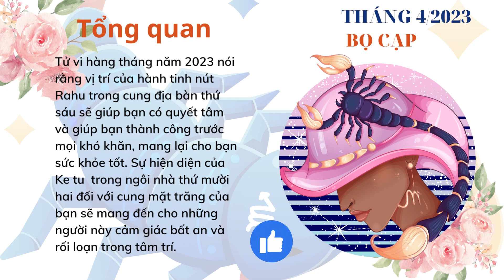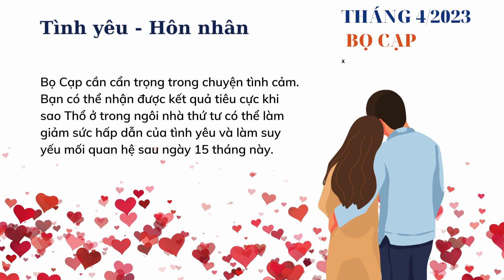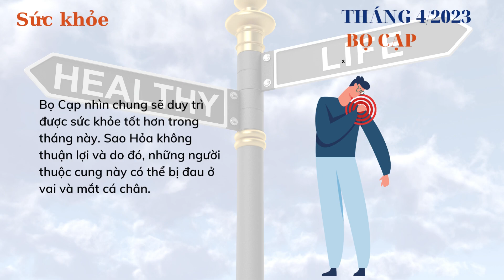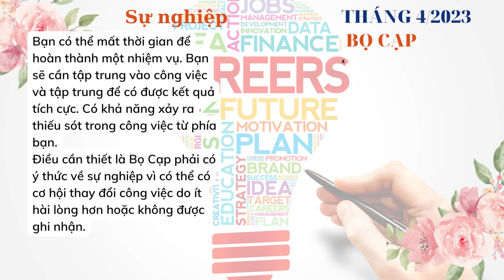Tử vi Bọ Cạp tháng 4 năm 2023: CẦN CÓ KẾ HOẠCH TÀI CHÍNH I 12 cung hoàng đạo I FNL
Tổng quan

Tử vi hàng tháng năm 2023 nói rằng vị trí của hành tinh nút Rahu trong cung địa bàn thứ sáu sẽ giúp bạn có quyết tâm và giúp bạn thành công trước mọi khó khăn, mang lại cho bạn sức khỏe tốt. Sự hiện diện của  Ke tu  trong ngôi nhà thứ mười hai đối với cung mặt trăng của bạn sẽ mang đến cho những người này cảm giác bất an và rối loạn trong tâm trí.
Sao Mộc sẽ di chuyển đến cung địa bàn thứ sáu trong tháng này và do đó, bạn sẽ cần xử lý tài chính một cách có kế hoạch vì nó có thể dẫn đến mất mát. Sao Thổ trong cung địa bàn thứ tư trong tháng này sẽ khiến bạn phải đối mặt với những thách thức và trách nhiệm cao trong gia đình. Bọ Cạp cũng có thể phải đối mặt với những mục tiêu khó khăn liên quan đến sự nghiệp,
Về mối quan hệ, Bọ Cạp có thể phải đối mặt với nhiều kết quả trái chiều vì có thể có nguy cơ tranh cãi với bạn đời của bạn.

Cùng xem chi tiết tử vi để biết tháng 4 này vận trình của bạn như thế nào và thu được kết quả như thế nào trong các lĩnh vực gia đình, sự nghiệp, sức khỏe, tình duyên,…

0:25 - ♏Tử vi tổng quan cung Bọ Cạp tháng 4 năm 2023
1:39 - ♏Tử vi tình yêu cung Bọ Cạp tháng 4 năm 2023
2:17 - ♏Tử vi gia đình cung Bọ Cạp tháng 4 năm 2023
2:43 - ♏Tử vi sức khỏe cung Bọ Cạp tháng 4 năm 2023
3:26 - ♏Tử vi Sự nghiệp cung Bọ Cạp tháng 4 năm 2023
4:08 - ♏Tử vi tài chính cung Bọ Cạp tháng 4 năm 2023

♈ - Bạch Dương - Aries - (21/3 - 19/4)
♉ - Kim Ngưu - Taurus - (19/4 - 20/5)
♊ - Song Tử - Gemini - (21/5 - 21/6)
♋ - Cự Giải - Cancer - (21/6 - 22/7)
♌ - Sư Tử - Leo - (23/7 - 22/8)
♍ - Xử Nữ - Virgo - (23/8 - 22/9)
♎ - Thiên Bình - Libra - (23/9 - 22/10)
♏ - Thiên Yết - Scorpio - (23/10 - 21/11)
♐ - Nhân Mã - Sagittarius - (22/11 - 21/12)
♑ - Ma Kết - Capricorn - (22/12 - 19/1)
♒ - Bảo Bình - Aquarius - (20/1 - 18/2)
♓ - Song Ngư - Pisces - (19/2 - 20/3)